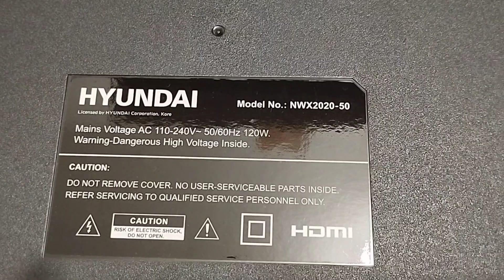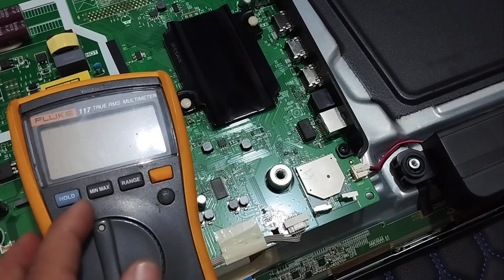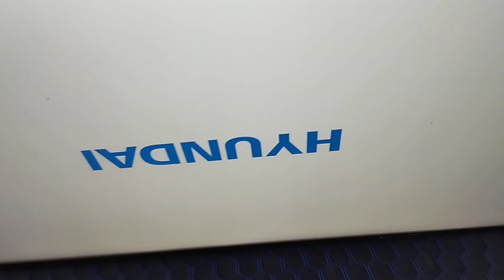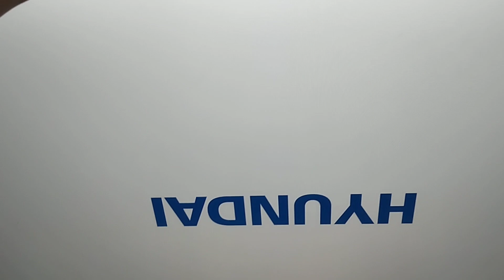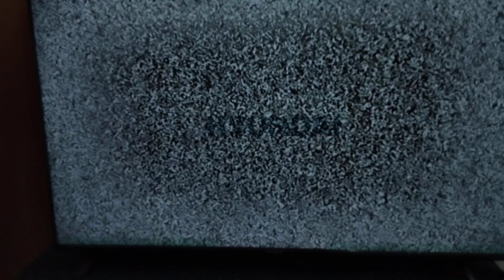Reparación TV HYUNDAI NWX2020-50 No Enciende 💯💥SOLUCIONADO🔥🇻🇪🤝🎆